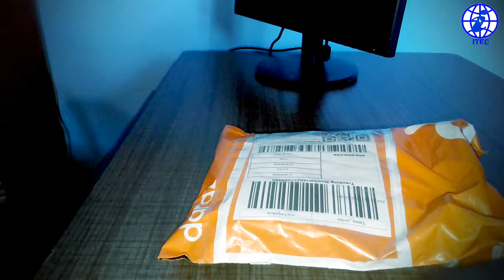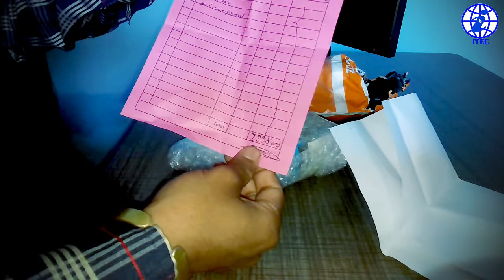Best Quality of Microphone for YouTuber ll Boya By M1 Microphone unboxing Review ll अति राम्राे ।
अब तपाइ पनि गुणस्तरिय Sound बनाउनुहाेस् In this video we are show unboxing of Boya By M1 Microphone ll Best Microphone for YouTubers l Like, Comment, Share,  Please Subscribe our channel,
Welcome Official YouTube channel
IT Expert Computer
Video:  Unboxing of Boya Microphone
Language:Nepali
Instructor: Chudamani Acharya
धन्यवाद ।